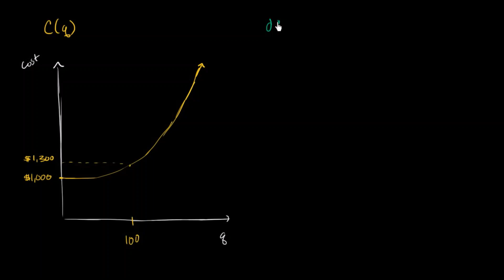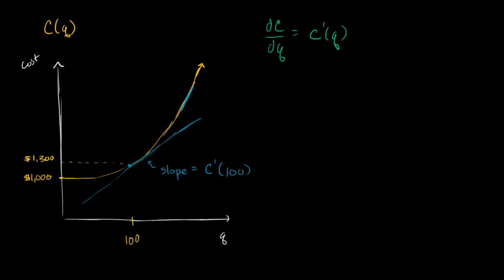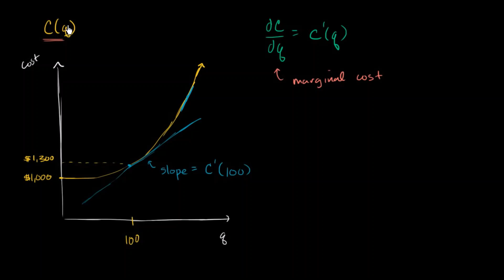1255. Đạo hàm và chi phí biên| AP giải tích AB | Khan Academy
Trong kinh tế học, chi phí học có thể được biểu diễn bởi đạo hàm.

AP Giải tích AB trên Khan Academy: Bill Scott sử dụng Khan Academy để dạy môn giải tích AP ở Phillips Academy tại Andover, Massachusetts, và việc giảng dạy đến từ đội ngũ của anh ấy đã hỗ trợ phát triển các bài giảng về giải tích AP của Khan Academy. Phillips Academy là một trong những trường đầu tiên dạy giải tích AP từ gần 60 năm trước.